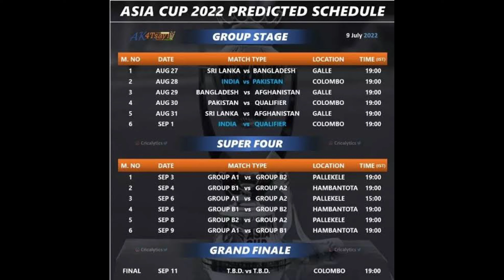Asia cup 2022 | India vs pakistan asia cup | क्या इंडिया जीतेगा एशिया कप ?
BE MY FRIEND:

🎙️Listen to my podcast: Boya BYM1 Omnidirectional Lavalier Condenser Microphone with 20ft Audio Cable (Black)

📸Add me on Instagram: I'm on Instagram as @y_o_g_i_0_0_7. Install the app to follow my photos and videos.

ABOUT MY CHANNEL:

I am upload everyday useful videos for you.